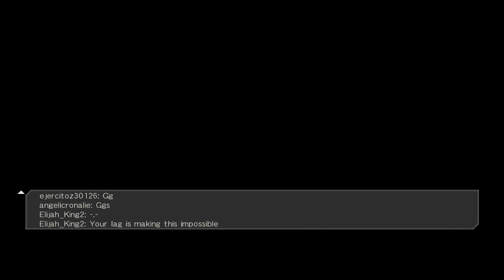Dead or Alive 5: Last Round - Online matches (part 4)